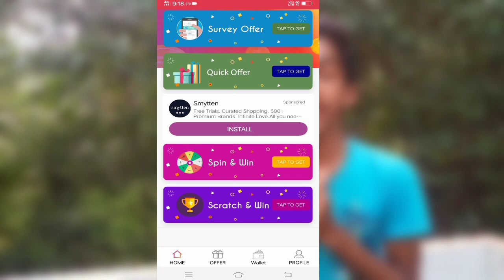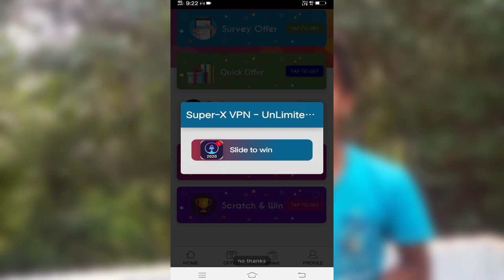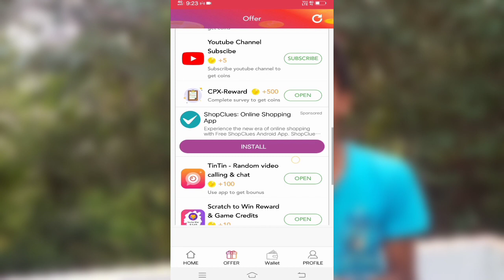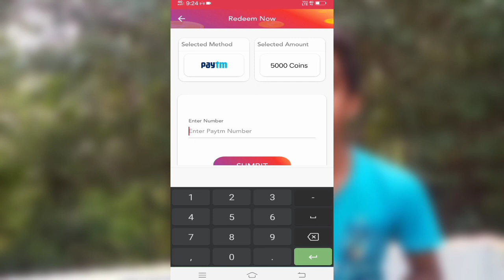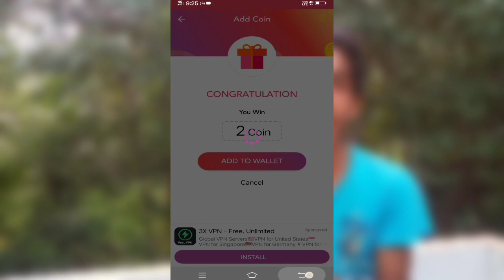Free fire unlimited diamond trick Malayalam| free fire free diamond without paytm & bank